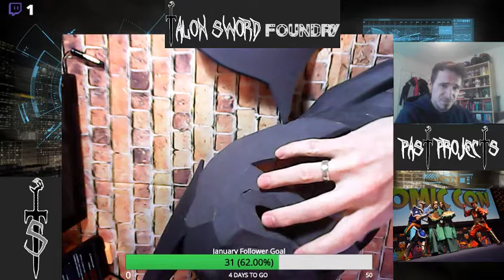Even, even more Emergency Batman rebuild for a con next month! Finishing cowl build